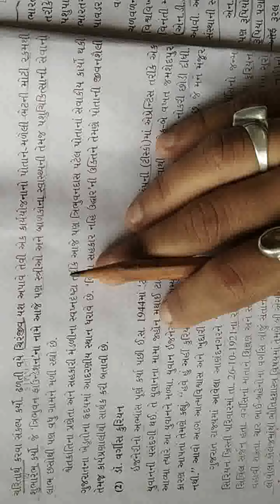Swetkranti Che. 5 part- 2